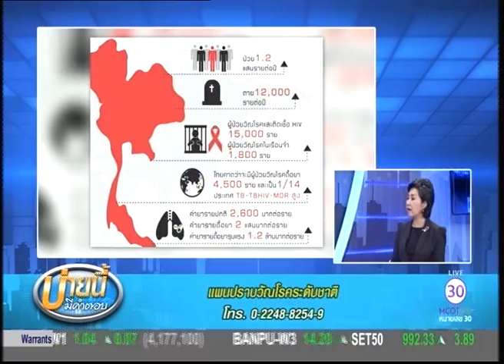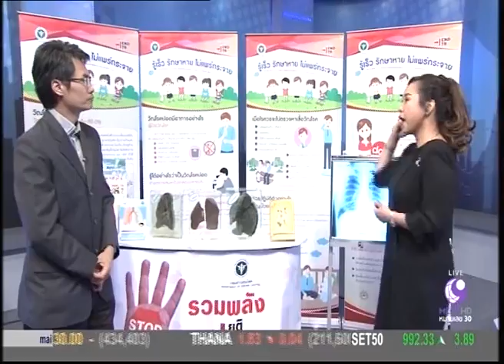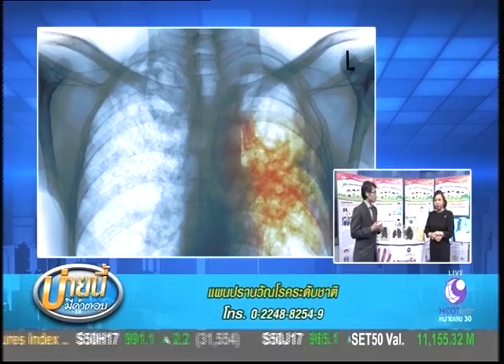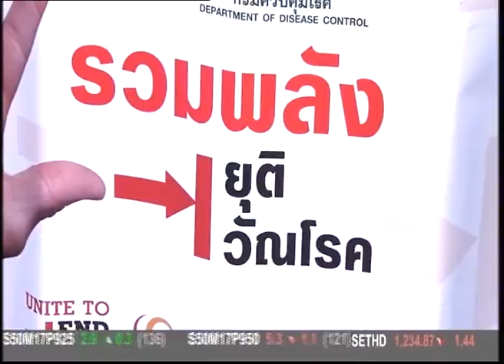บ่ายนี้มีคำตอบ "รู้เร็ว รักษาหาย ไม่แพร่กระจาย รวมพลัง ยุติ วัณโรค " 20 มี.ค. 2560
รายการบ่ายนี้มีคำตอบ "รู้เร็ว รักษาหาย ไม่แพร่กระจาย รวมพลัง ยุติ วัณโรค " 20 มี.ค. 2560